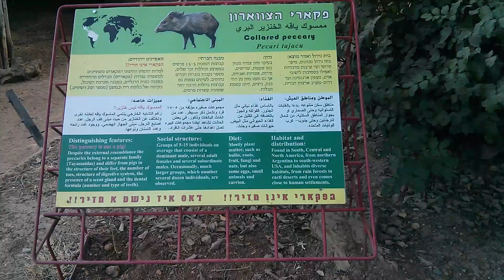חזיר הבר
ביולוגיה היא הסוד של הטבע בעולם - בערוץ זה תוכלו לצפות במגוון רחב של נושאים מתחום עולם החיים - ביולוגיה. מוזמנים להינות ולתרום לסרטוני הערוץ.